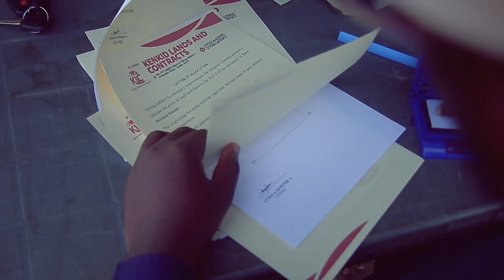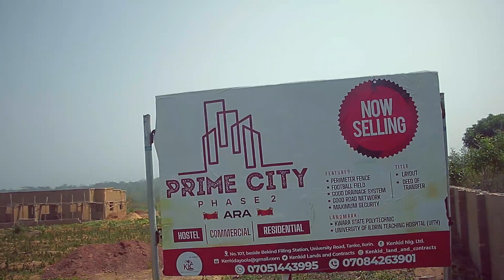Witness the excitement! Live land allocations & contract signings at Kenkid's Prime City launch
Witness the excitement! Live land allocations & contract signings at Kenkid's Prime City launch! Invest in luxury living! KenkidContracts RealEstateBoom DreamHome 🇳🇬